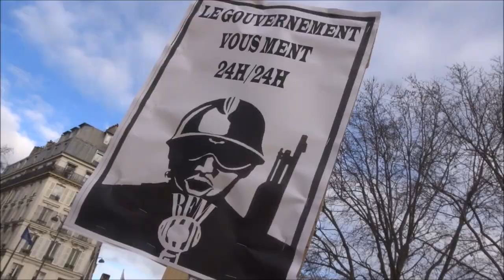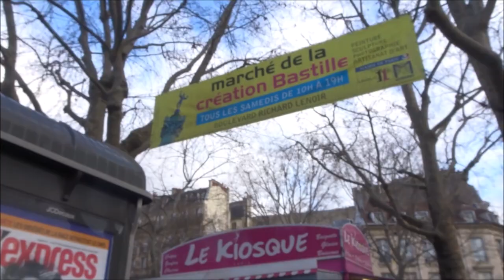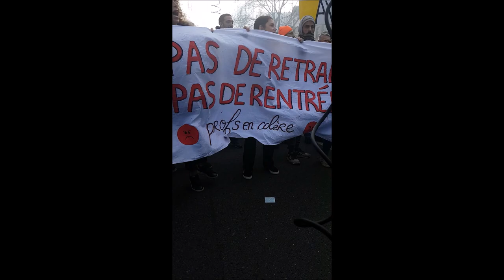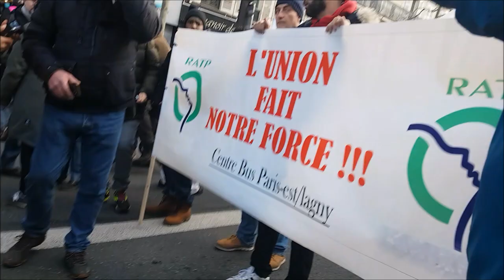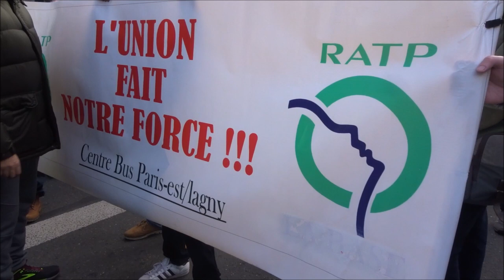Manifestation Gilets Jaunes Acte 60 Paris 4 janvier 2020 no.5 On entend 2 gros boums à 1:14 et 1:36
Manifestation Gilets Jaunes Acte 60 Paris 4 janvier 2020 no.5 On entend 2 gros boums à 1:14 et 1:36 4jan acte60 Inda Nejeh Voltuan Jerome Louis FGJ @FemmesGiletsJaunes FB @le_jaunes twitter onestla RDV Métro Reuilly Diderot Manif déclarée par Inda Bigot IndaInda Inda Inda et Nejeh Ben Farhat - avec FGJ Oriane AnneHoa Anne Hoa GiletsJaunes Paris YellowVests Acte60 ActeLX - trajet Bd Reuilly Diderot + Gare de Lyon + Bastille + République + Gare de l'Est - Paris En Colère Jaune Macron démission RIC Référendum d'Initiative Citoyenne - video FGJ Anne Hoa Femme Gilet Jaune 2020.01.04 mariepanic mariepanic2 @mariegendron @anne_hoa